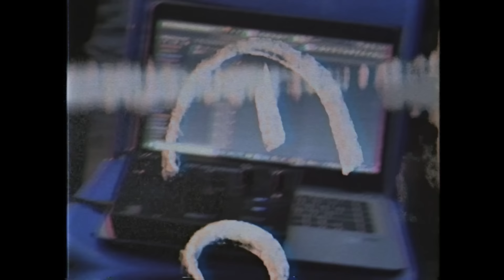WSN - All eyes on me (feat. @ArtisanMc )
1er Extrait de L’EP « All eyes on me » by WSN
Manager : moh_lamine_off
Mix and mastering : yknmsz
Directed by : vision_mercury
Editing Assistant  : L.V Prod
Beat by : hani_beatz
Beat edit by : itsstormmusic

Remerciement : 23 , 41 🙏🏽